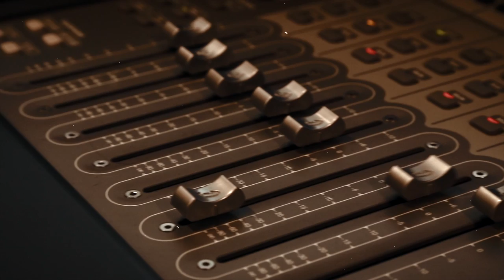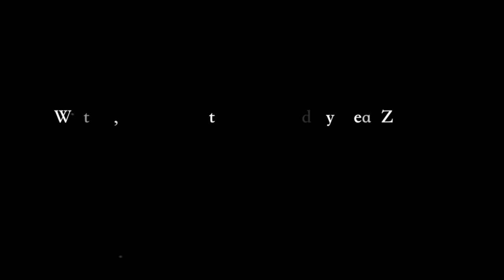EbGb - The Roach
Album: The Black Light District (12/13/13)
HeadZoo Sound, LLC 2013

The Roach, written by EbGb and T. Catania
Directed by EbGb, Nick Lapiere, & Austin Bending

EbGbWORLD.COM